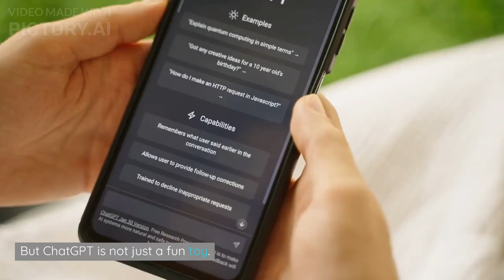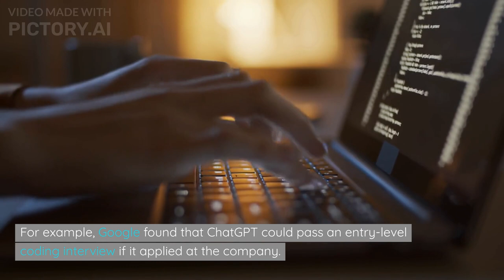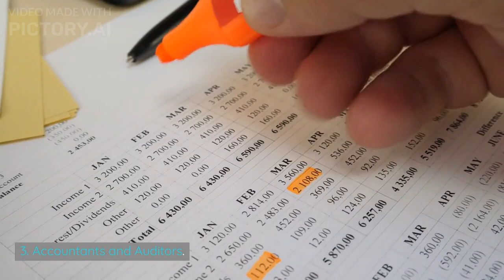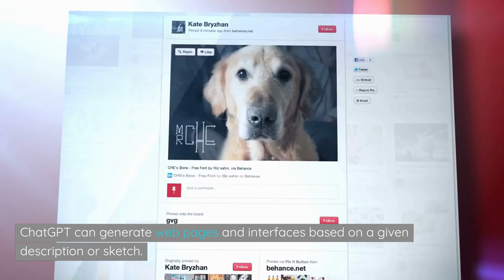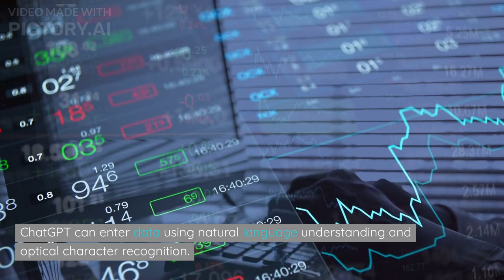AI Presenting: AI Job Takeover ❗10 Jobs that are Most Likely to be Affected by ChatGPT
🤖 Today's topic is “AI dangers: 10 Jobs that are Most Likely to be Affected by ChatGPT; Millions of jobs are in danger!”

Chapters:
0:00 Introduction
0:55 1. Mathematicians
1:26 2. Tax Preparers
2:01 3. Accountants and Auditors
2:40 4. Journalists
3:14 5. Administrative Assistants
3:49 6. Writers and Authors
4:22 7. Web and Digital Interface Designers
4:59 8. Court Reporters
5:35 9. Telemarketers
6:09 10. Data Entry Clerks
6:44 Conclusion